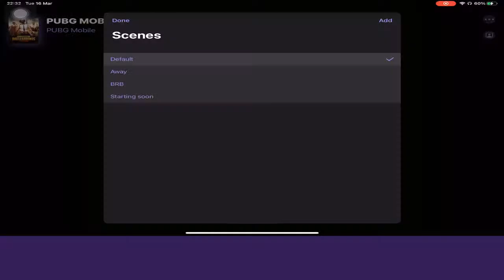PUBG LIVE NEPAL || LETS BOOM BAAM IN NEW UPDATE || PUBG MOBILE